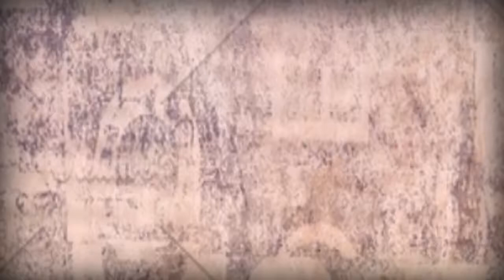କ୍ରାଇମ BOX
ଆଜି ସନ୍ଧ୍ୟା 7.30ରେ.